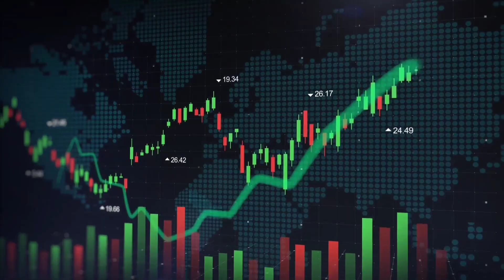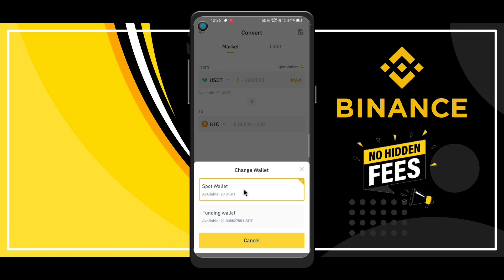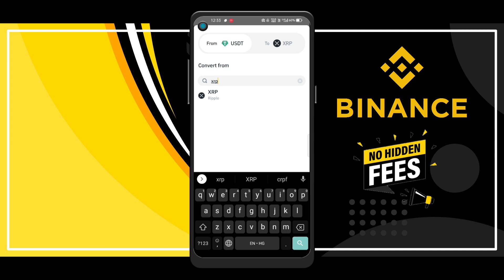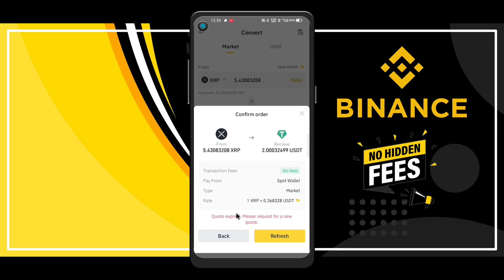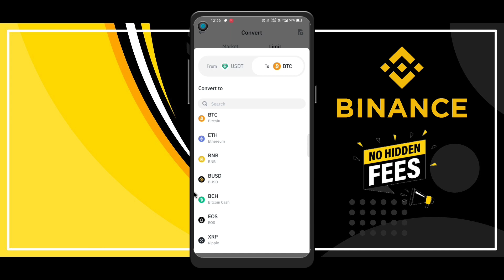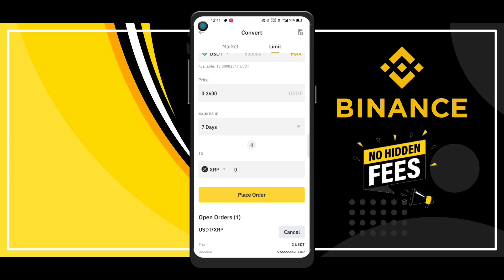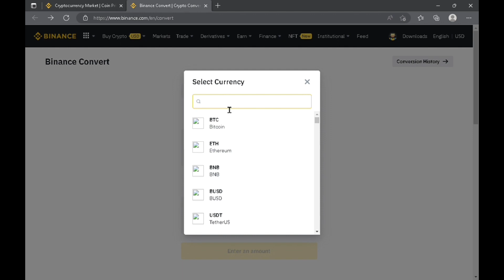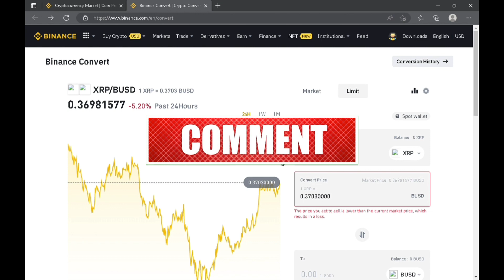🔥Zero Fee Trading On Binance | No Crypto Dust | Bong Crypto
Facebook : To be revealed soon...
Insta : To be revealed soon...
Twitter : To be revealed soon...